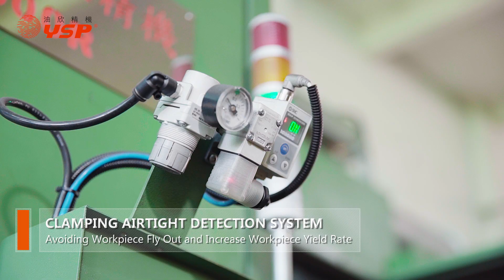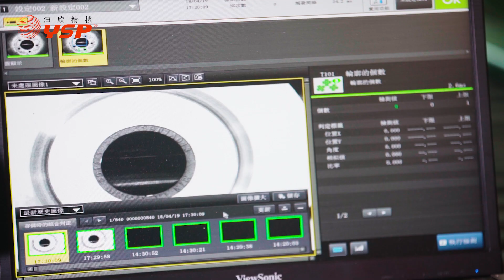YSP Brake DISC Automation Production Line 181025